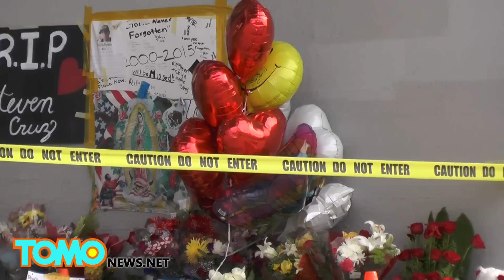Un garçon de 13 ans poignarde un élève de L.A.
Un garçon de 13 ans est arrêté pour avoir poignardé à mort un autre élève dans un lycée californien

Un adolescent est mort et l’autre est en garde à vue après avoir poignardé à mort un autre élève dans un lycée de Los Angeles vendredi dernier.

Juste après les cours, Steven Cruz, un garçon de 14 ans, était assis lorsqu’il a été approché par un garçon de 13 ans qui pourrait être lié à un gang.

Ce dernier aurait attaqué Cruz, le poignardant à mort à la poitrine. L’arme du crime n’a pas été retrouvée, mais les enquêteurs de la police de Los Angeles croient qu’il s’agirait d’une paire de ciseaux ou d’un autre objet tranchant similaire.

Cruz a été conduit à l’hôpital le plus près, où il est décédé peu de temps après.

Les amis du garçon ont raconté aux médias que Cruz était un garçon tranquille qui se tenait loin des ennuis.

L’école a immédiatement été isolée et mise sous surveillance.

Durant les heures suivant l’incident, les élèves et le personnel de l’école ont été forcés de rester à l’intérieur, alors que les policiers faisaient leur travail.

Des parents inquiets et choqués par ce qui venait de se produire se sont réunis à l’extérieur de l’école.

La police de Los Angeles a arrêté le garçon de 13 ans samedi après-midi.

TomoNews anime les nouvelles des plus divertissantes sur la toile. Sur cette chaîne, vous pourrez voir les histoires les plus en vogue! qu’il s’agisse de potins, scandales, crimes des plus incroyables et bien plus encore! TomoNews France est la chaîne pour rester au jus des actualités des plus insolites.